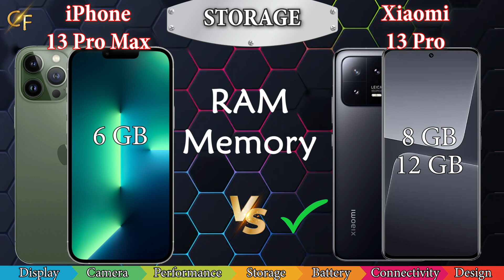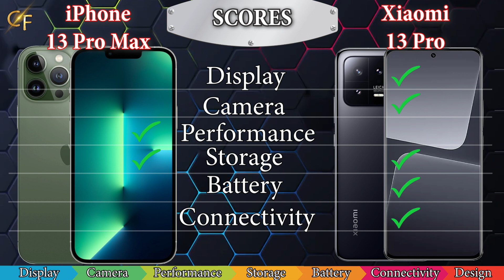iPhone 13 Pro Max VS Xiaomi 13 Pro Comparison - Full Specifications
iPhone13 Pro Max vs Xiaomi 13 Pro comparison, full specifications. Which One is Better? In this comparison, we compare the two phones based on their specs and see which one is the better option.

If you're looking for a phone that has all the features you need and isn't too expensive, the Xiaomi 13 pro is the phone for you! It has a great camera, a great design, and is overall a great phone. The iphone 13 Pro max is also a great phone, but it doesn't have as many features as the Xiaomi 13 pro. If you're looking for a phone that has more features, the Xiaomi 13 Pro is the better option.

Check out this video to see which one is better, and decide for yourself which phone is the best choice for you!

Which phone is better for you? We'll show you the differences between the two phones and help you choose which one is the best fit for you!

Display, camera, performance, storage, battery, connectivity and design are the main specifications for our comparing.

iphone 13 pro max and Xiaomi 13 Pro are compared.

Everything you need to know about iphone 13 pro max and Xiaomi 13 Pro.